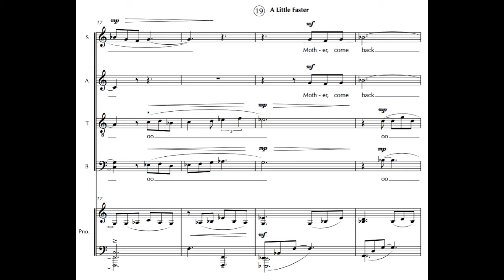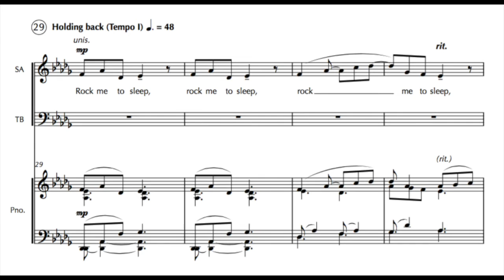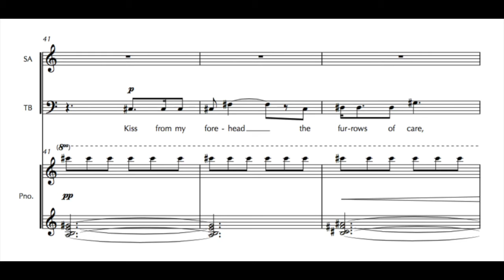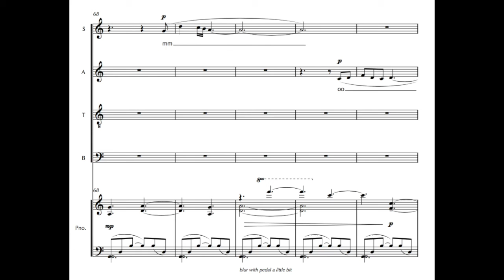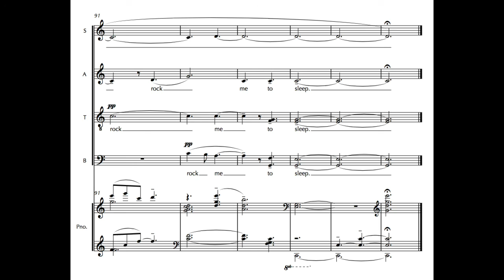David von Kampen - Come Back from the Echoless Shore" (with score)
Commissioned and performed by the East High Singers (Lincoln, NE)
Brett Epperson, conductor